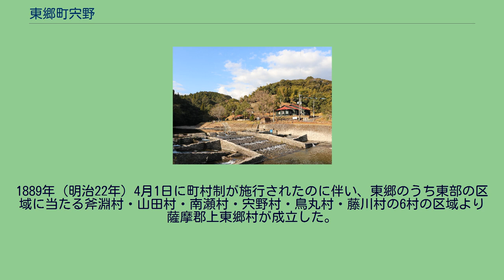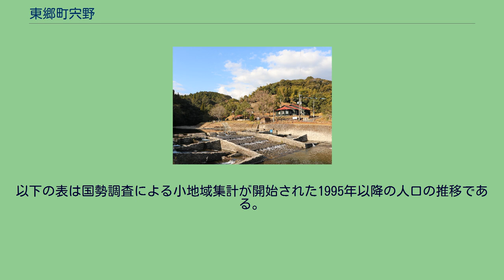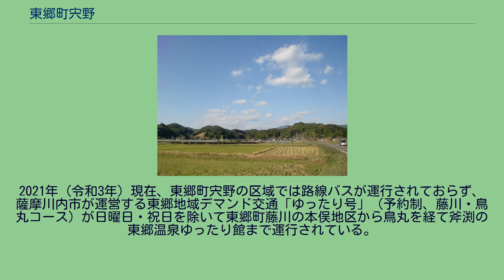東郷町宍野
日本 」 鹿児島県 」 薩摩川内市 」 東郷町宍野 東郷町宍野（とうごうちょうししの）は、鹿児島県薩摩川内市の大字。
旧薩摩国薩摩郡東郷宍野村、薩摩郡上東郷村大字宍野、薩摩郡東郷町大字宍野。
宍野田圃 薩摩川内市の西北部、川内川水系田海川中流域に位置している。
字域の北方には東郷町藤川、南方から西方にかけては田海町、東方には東郷町鳥丸がそれぞれ接している。
田海川に沿って盆地の形状をなしており、周辺は宍野田圃と称される周囲2.12平方キロメートルの田園集落となっている。
字域の中央部をほぼ南北に鹿児島県道46号阿久根東郷線が通っており、集落の西端部で方向を東方に変える。
西部にはとうごう五色親水公園が所在しており、キャンプ場などが設置されている。
宍野上集落には軍神社があり、その付近に宍野殿山と呼ばれる森がある。
この森は古くは宍野を治めていた宍野氏の居城跡があったとされている。
宍野という地名は鎌倉時代より見え、薩摩国東郷のうちであった。
東郷氏6代当主である東郷氏親の長子である重勝が宍野の地を領し、宍野氏を称すようになった。
史料上では戦国時代から安土桃山時代の頃のものとみられる薩摩出水公方方向用途支配注文に「宍野六町 一貫文」と見えるのが初見であると考えられる。
江戸時代には薩摩国薩摩郡東郷（外城）のうちであった。
1888年（明治21年）4月28日には鳥丸巡査駐在所が設置された。
鳥丸駐在所は1959年（昭和34年）4月1日には藤川警察官駐在所を統合している。
1889年（明治22年）4月1日に町村制が施行されたのに伴い、東郷のうち東部の区域に当たる斧淵村・山田村・南瀬村・宍野村・鳥丸村・藤川村の6村の区域より薩摩郡上東郷村が成立した。
それまでの宍野村は上東郷村の大字「宍野」となった。
1952年（昭和27年）12月1日に上東郷村が東郷村に改称、即日町制施行し、東郷町となった。
1994年（平成6年）7月には田海川にとうごう五色親水公園としてキャンプ場がオープンした。
2002年（平成14年）7月16日に宍野字沖田の一部が大字鳥丸字東園に編入された。
2004年（平成16年）10月12日に東郷町が川内市、薩摩郡樋脇町、入来町、祁答院町、下甑村、上甑村、里村、鹿島村と新設合併し薩摩川内市が設置された。
この市町村合併に伴い設置された法定合併協議会において大字名については「従前の町名を従前の大字に冠したものをもって、大字とする。」と協定され、旧町名である「東郷町」を従前の大字名である藤川に冠することとなった。
合併当日の10月12日に鹿児島県の告示である「 字の名称の変更」が鹿児島県公報に掲載された。
この告示の規定に基づき即日名称の変更が行われ、大字名が「宍野」から薩摩川内市の大字「東郷町宍野」に改称された。
2021年（令和3年）現在、東郷町宍野の区域では路線バスが運行されておらず、薩摩川内市が運営する東郷地域デマンド交通「ゆったり号」（予約制、藤川・鳥丸コース）が日曜日・祝日を除いて東郷町藤川の本俣地区から鳥丸を経て斧渕の東郷温泉ゆったり館まで運行されている。